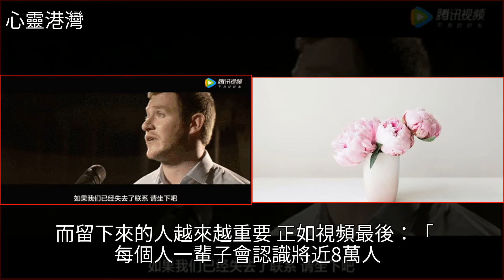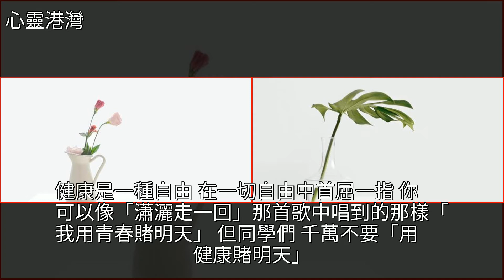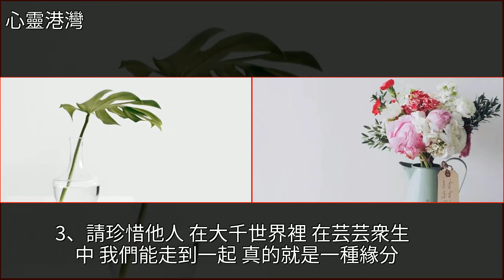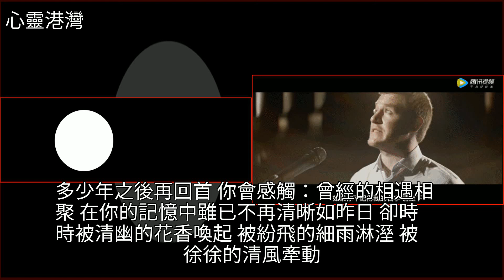年度催淚短片：我們一生會遇到多少人？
年度催淚短片：我們一生會遇到多少人？三毛,顧城,美文年度催淚短片：我們一生會遇到多少人？三毛 顧城 美文